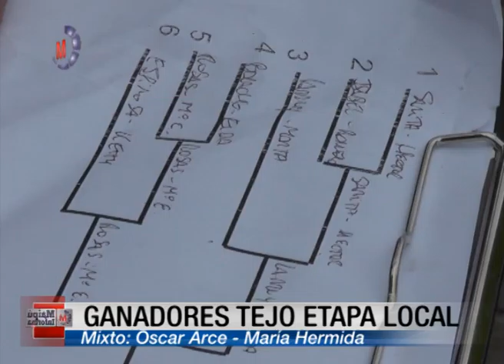DEPORTES | Resultados de Tejo etapa local para los Juegos Bonaerenses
La Secretaría de Deportes informa las parejas ganadoras de la competencia de Tejo Etapa Local para los Juegos Bonaerenses 2016. El día miércoles 18 de Mayo se disputó la etapa final en el Centro de Jubilados arrojando los siguientes resultados:
Tejo Femenino: Mabel Triviño y Edith Ohaco
Tejo Masculino: Héctor Tapia y Benito Merlo
Tejo Mixto: Oscar Arce y María Hermida
Estas parejas serán las representantes del Partido de Maipú en esta disciplina y categoría en los Juegos Bonaerenses de este año, por lo que todos les deseamos suerte y que puedan cosechar un logro en equipo que haga sentir orgulloso a nuestra comunidad.